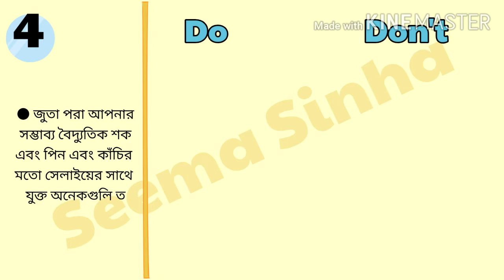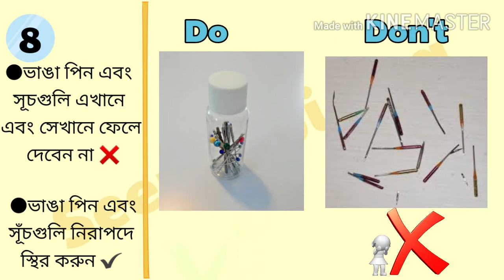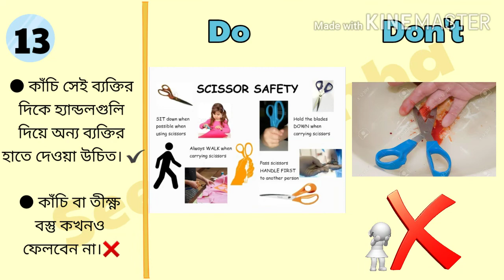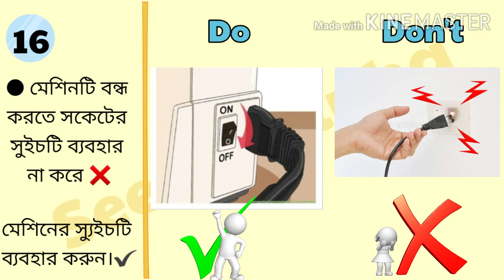APPAREL - DO AND DON'T CHART FOR A SEWING MACHINE OPERATOR CLASS IX